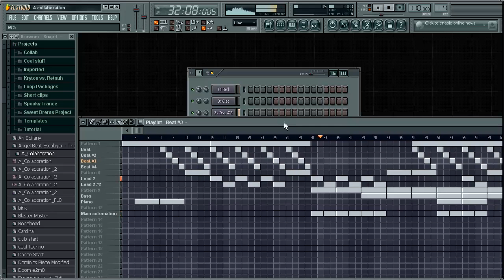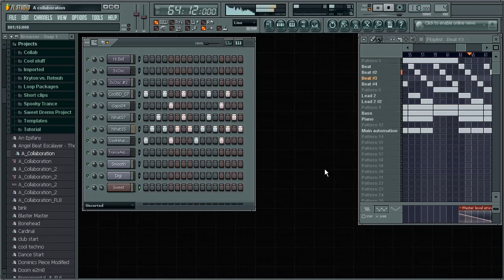A Collaboration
A song I wrote around mid summer of 2008.  After I completed the main portion of the song I sent it off to two friends and they bath added some ideas to it.  Stream added the piano piece at the beginning and HumanDrumRoll modified the two leads to add some stutters to the notes.  After they finished I finalized the song by Leveling and cutting back on anything that would cause peaking.  If the audio peaks now its because I am having some trouble getting the video input volume down to the perfect lvl.  So here it is.  My first post and I hope you all enjoy it ^_^.  leave me feedback please!!! (Created with FL Studio 8 and CamStudio 2.8)